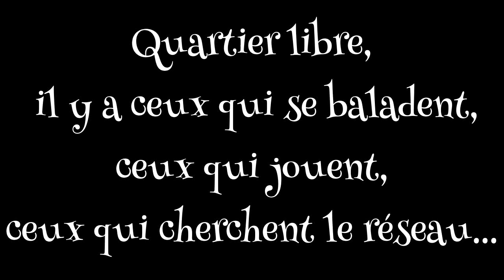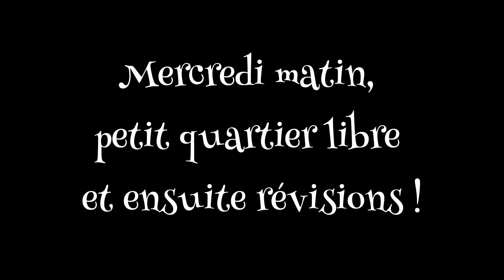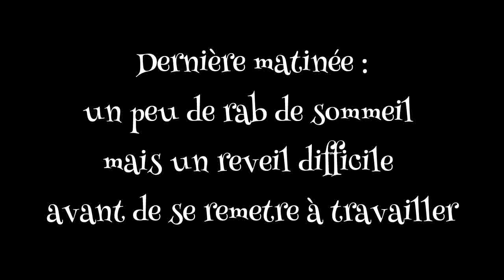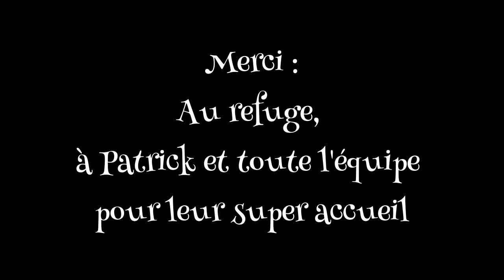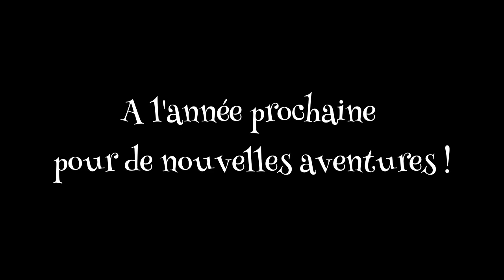En route vers les sommets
Les 3èmes en route pour les sommets au sens figuré comme au sens propre : randonnées et révision du brevet à la madone des fenestres.